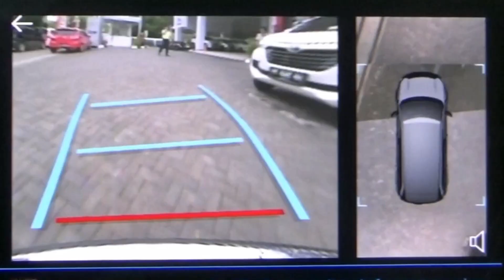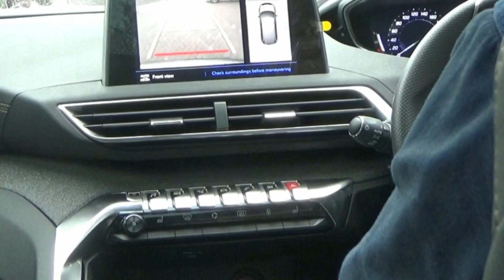Fitur Mewah Dan Canggih Di Peugeot 5008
Fitur-fitur canggih yang disematkan dalam Peugeot 5008 ini, akan memberikan nuansa seolah-olah pengemudi berada dalam kabin pesawat terbang.  Lebih dari itu, berkendara dengan Peugeot  5008 terasa sangat nyaman karena mobil ini   menggunakan 4 silinder bertenaga 165 tenaga kuda, torsi  240  NM dengan bahan bakar  Premium  serta kapasitas mesin 1600 cc. Peugeot 5008 memadukan transmisi manual dan otomatis 6 percepatan  yang dibekali dengan velg ukuran 18 inci dan dibalut ban 225/65.
Untuk harga, Peogeot 5008 dipatok dengan harga 800 jutaan dengan  4 pilihan warna yaitu :  Nera Black, Nymbus grey, Emerald Crystal  dan  Pearlescent White . Harga  tersebut   sangat sebanding dengan fitur-fitur futuristic yang disematkan dalam mobi